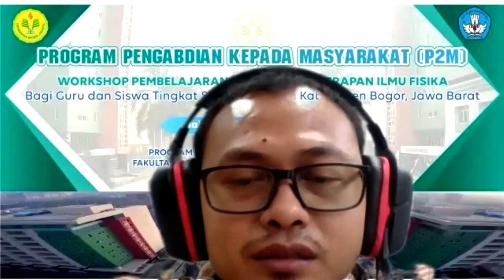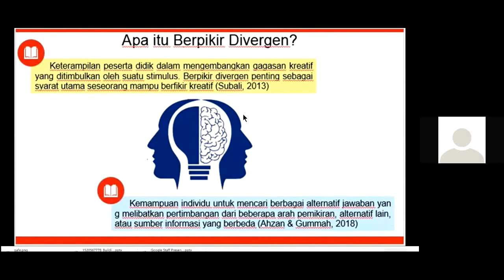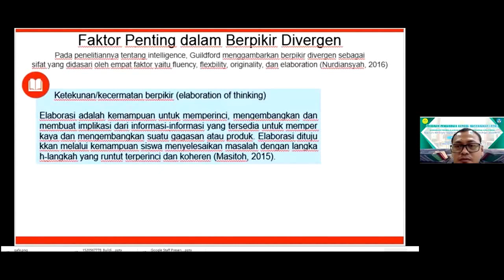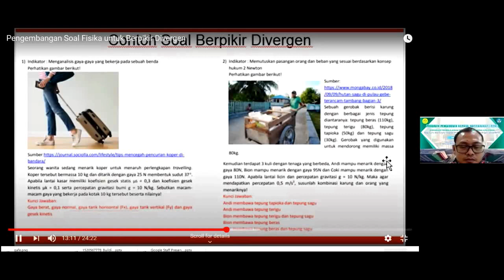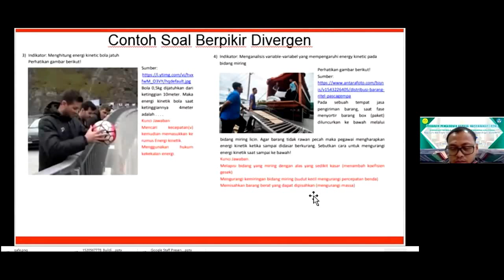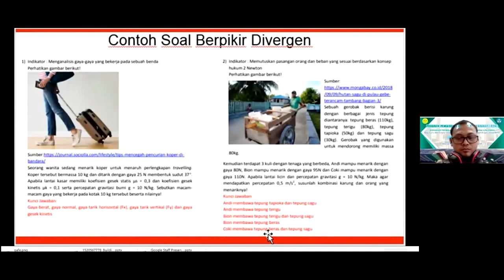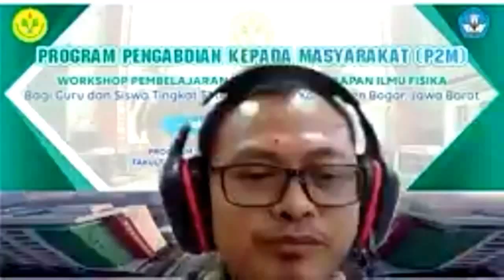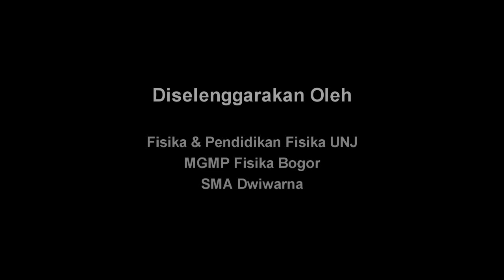P2M2020 Soal Fisika Berbasis Berpikir Divergen - I Made Astra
Judul Kegiatan:
"Pelatihan Pengembangan Soal Fisika Untuk Kemarnpuan Berpikir Divergen"

Ketua Pelaksana: Prof. Dr. I Made Astra
Anggota Tim Pelaksana: Dr. Umiatin